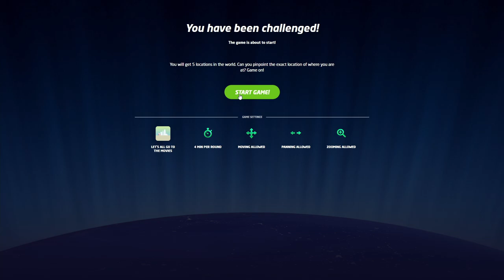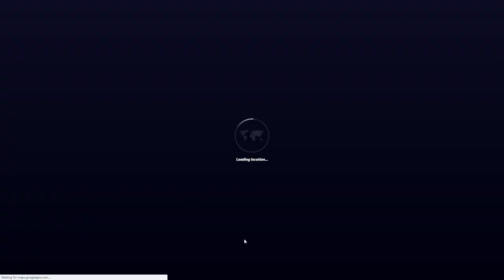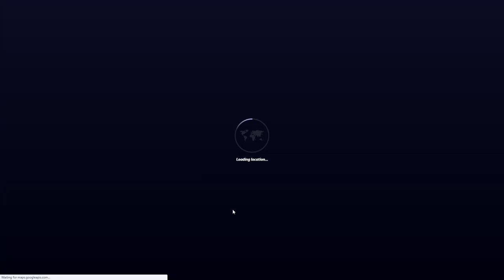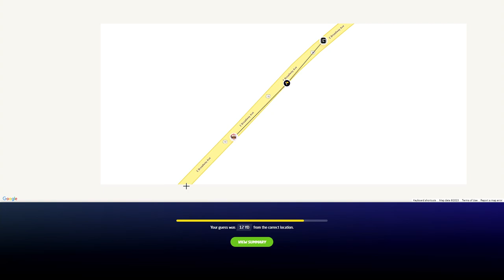GeoGuessr with Guano - C I N E M A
Play along here: No link, sorry!